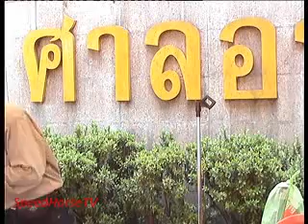ปฏิญญาหน้าศาล 7 4 2013-1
ปฏิญญาหน้าศาล 7 เมษา 56
ปฏิญญาหน้าศาล. เปิดสภาบาทวิถี อภิปรายวาระที่ 1 "ยุบเลิกศาลรัฐธรรมนูญ!" โดย พุฒิพงศ์ พงศ์เอนกกุล และ พบกับ แกนนำเสื้อแดงจาก 3 ภาคร่วมผลักดัน "นิรโทษกรรมประชาชน" เพื่อการก้าวพ้นจากวิกฤตการเมืองไทย วันอาทิตย์ที่ 7 เมษายน หน้าศาลอาญา ถนนรัชดา 13.00 เป็นต้นไป ถ่ายทอดโดยทีมงานม้าเร็ว